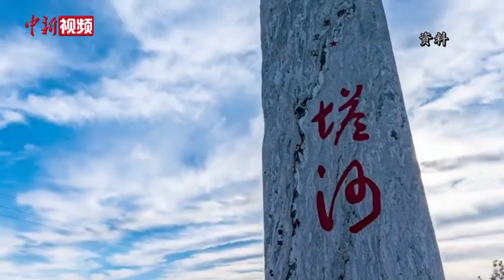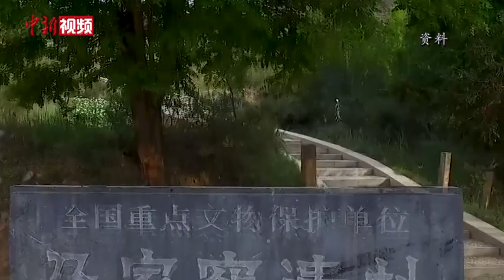【中国焦点面对面】文旅局长争先“圈粉”，文旅产业如何“固粉”？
最近，中国多地文旅局长们纷纷从幕后走到台前。有人一袭民族服饰，有人变身古装侠客，有人策马奔腾……纷纷花式为当地美景“代言”。文旅局长为何竞相下场“圈粉”？各地文旅产业如何真正“固粉”？局长们流量“狂飙”后应该进行哪些冷思考？今年中国旅游复苏前景如何？中新社“中国焦点面对面”近日邀请中国旅游研究院院长戴斌、黑龙江省塔河县文旅局局长都波和甘肃省临洮县文旅局副局长尹文涛展开对话，对此进行解读。